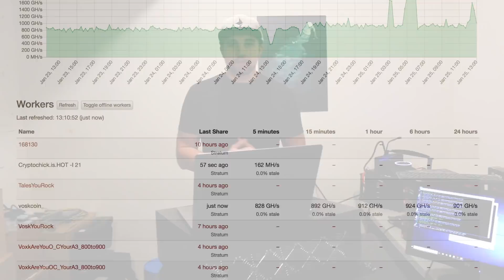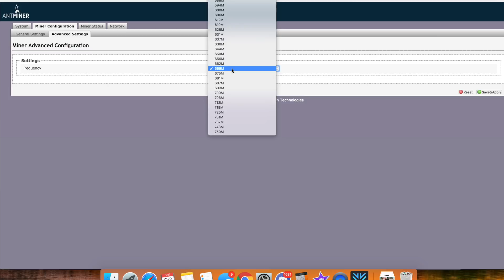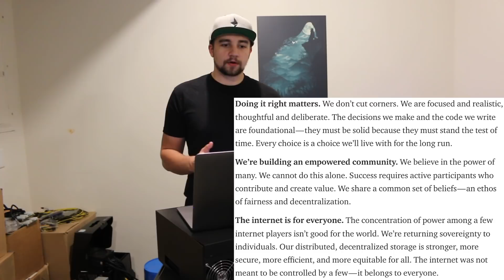Official Antminer A3 Review w/ Overclocking - ASIC Mining Profits + Siacoin Forking?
Official VoskCoin Review of the Bitmain Antminer A3 along with current profits and projected profitability and breaking news on the Siacoin Soft / Hard Forks

Siacoin Fork Response to Comm. & Bitmain

Worker = e6374ba7874a7c441d277320f99398a39999179dfa26932aa38291f18487b564d8953a17efa2.voskcoin
Password = x

e6374ba7874a7c441d277320f99398a39999179dfa26932aa38291f18487b564d8953a17efa2

BTC - 12PsgKuhcJrEqJbD3oMN7rcEcuyqyqRznL
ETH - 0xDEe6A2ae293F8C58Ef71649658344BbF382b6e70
ZEC - t1WRoxHVh8vhDJxAr6vpP4zzj3xHGF9ZbgQ
ZEN - znb1iNFP6VctF2AhXLXtMsSjP7emvYDmeXR
VTC - VdeggL7drzbYeB2eedDeDYe9xPwtPXW8KG
KMD - RCbKFSQhNWCqSwuFY8cGwzhDk8zMdYkjDj
Doge - DHgX7vJjBsmYcB1GgubGtu3TVJkqQgCG6B
XMR - 484HoyS4h2fenvLKQkuUV7FwnJaGK8LMX43tiJ3UZdVU53d2MxFiQ1jbSfyorsXZVs1SvoPVh4nipjd7b4GVgFGmCgygdpV